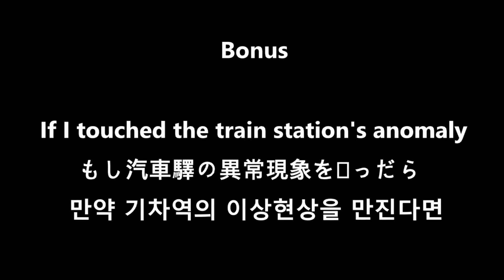[Into the Radius VR] Train Station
This stop is Komarovo station. Next stop is swamp.
I brought Tiger rifle(a.k.a. SVD) to shoot the rooftop's enemies.
But It's hard to shoot with my shaking hands.
▽Hardware
Ryzen 5 3600 + RTX3070 + Oculus quest 2
▽Avatar info アバター情報
Model : Söldner [ゼルドナ]